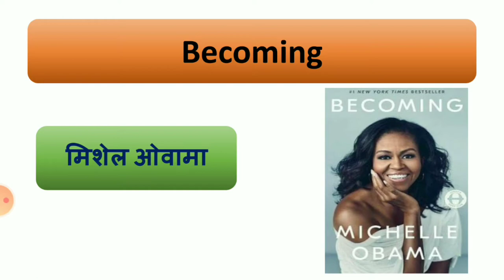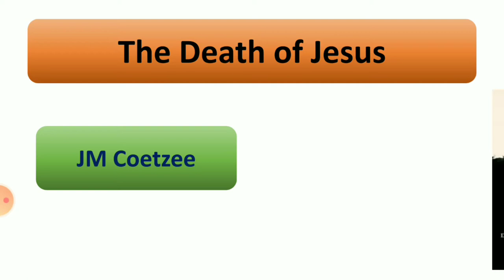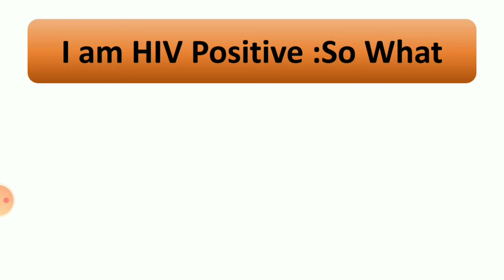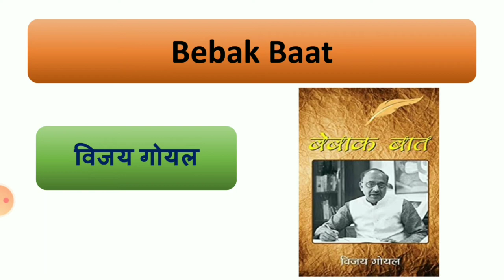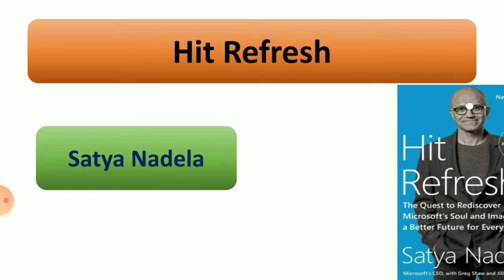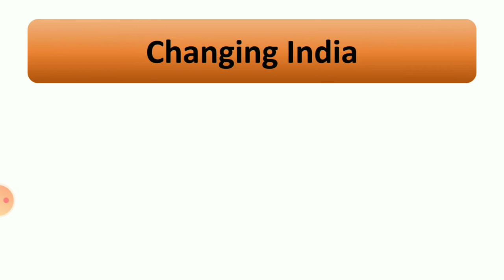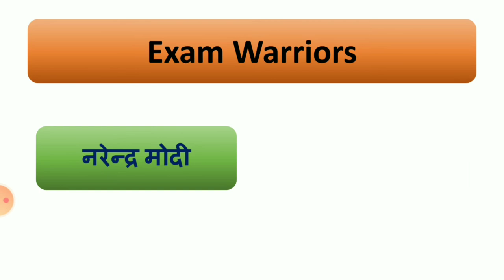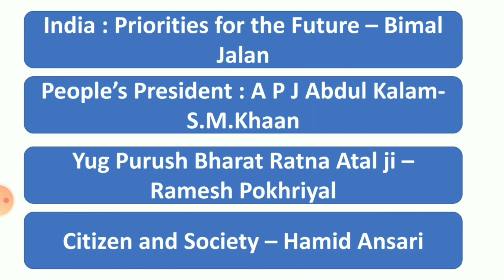RRB NTPC//RRC Group D Exam// 2019-2020//Railway Special GK//Books and Authors 2019 - 2020//Part 7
Hi!

This video is very useful for all competitive exams like Railway  NTPC, Railway Group  D and others
This video contains Railway Special GK।Books and Authors 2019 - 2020।Part 7

Dosto app video ko dekhiyega or acchi lage to ise like kijiyega share kijiyega. Agar apka koi sabal hai to comment bhi kar sakte hai. Mei apka comment ka reply deneka pura kosis korunga.

Dosto is channel par apko central & state level ki har ek government exam se related study materials milte rahegi.